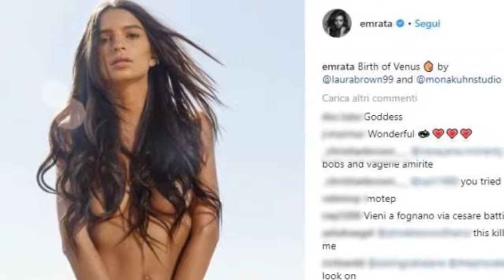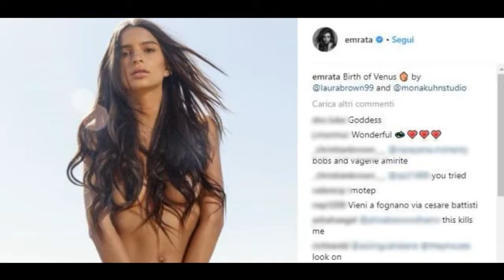Emily Ratajkowski nuda come Venere. Boom di click su Instagram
Che la prorompente Emily Ratajkowski avesse una predilezione per le arti performative c’era da aspettarselo.